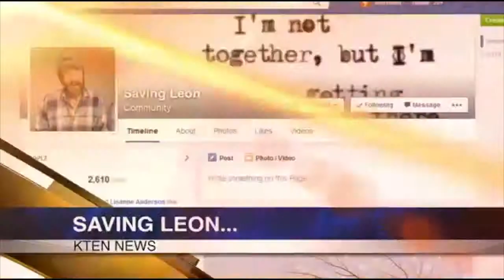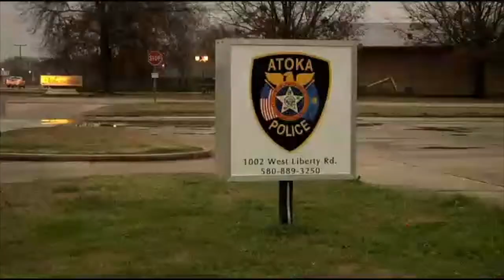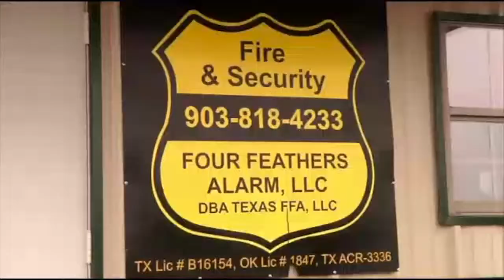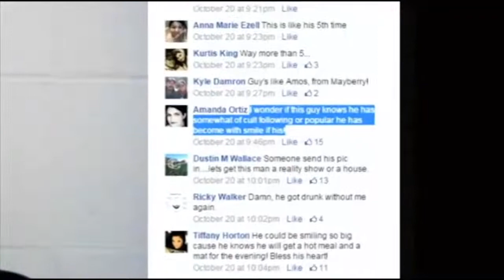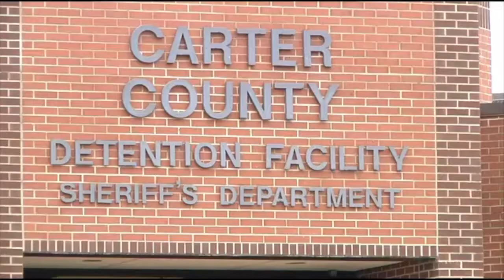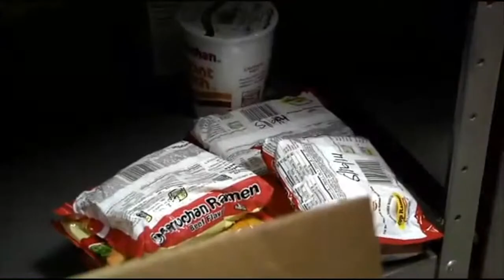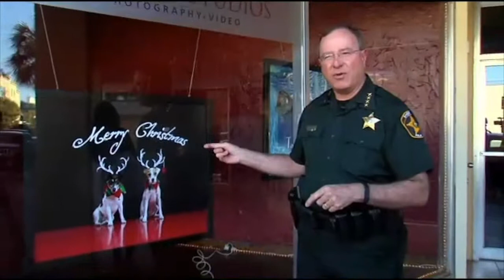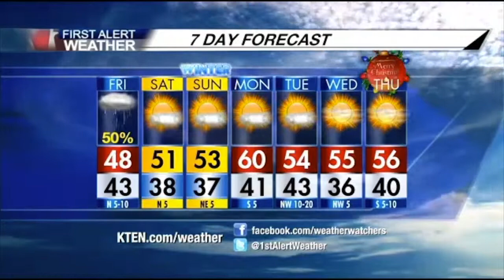KTEN News @ 10 12-18-14